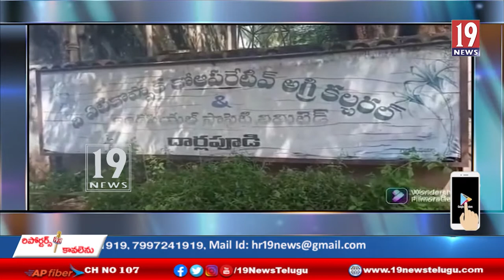ఏటికొప్పాక చక్కెర కర్మాగారం వద్ద టీడీపీ చెరకు రైతుల పోరాట సభ - అనకాపల్లి జిల్లా